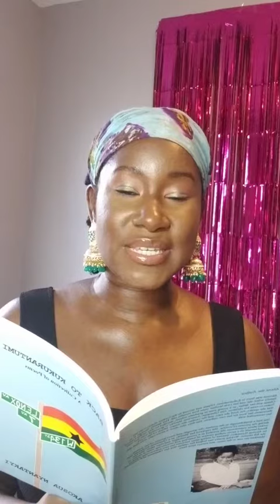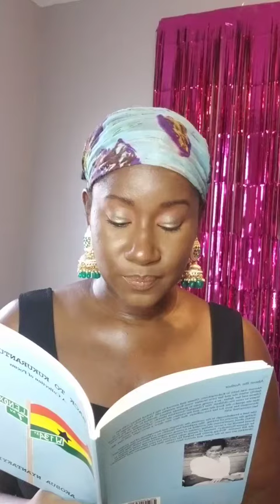Reading of 'My Makeup, My Mask' from "Back To Kukurantumi"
Back To Kukurantumi is a collection of poems that embrace the many styles of poetry, bringing the audience on a rhythmic adventure of self-love acceptance and exploration. Back To Kukurantumi is a break-through of poetic elevation for the author, marrying womanhood and her Ghanaian-American Identity.Back to Kukurantumi has proven to be more than a collection of poems; its been an inspiration to new writers, poems, poets, stories, and products! Akosua created a Lesson Plan & Poetry guide to go alongside the book to encourage the education & expression behind poetry.